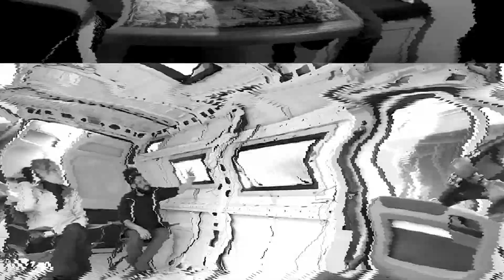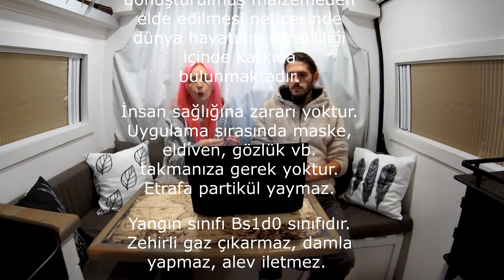KARAVAN YAPIMI #3 2 Kat Abba ve 2 Kat İzobozz - Van Conversion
Karavan yapım maceramızın bu bölümünde, karavanımızın ses ve ısı yalıtımında kullandığımız malzemeler ile birlikte, yalıtımın uygulanması hakkında sizlere tecrübelerimizi aktaracağız. Yalıtım videomuz ile alakalı aklınıza  takılan tüm sorularınız için yorumlarda bekliyoruz 😊

     Keyifli seyirler